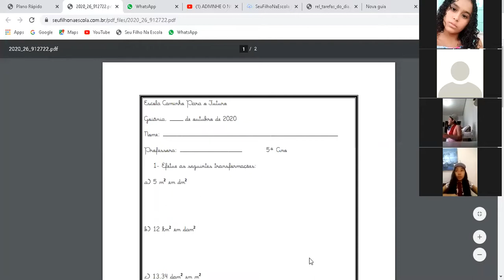Professora Denise 5º ano Aula no Zoom dia 09/10 1ª aula